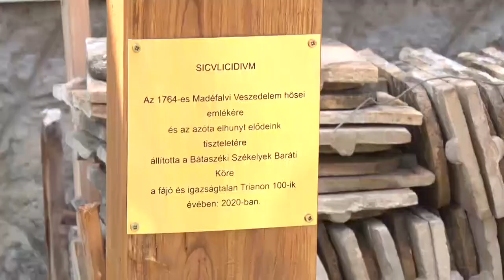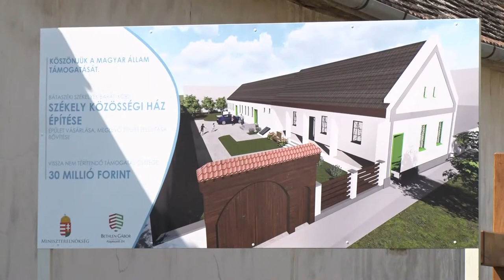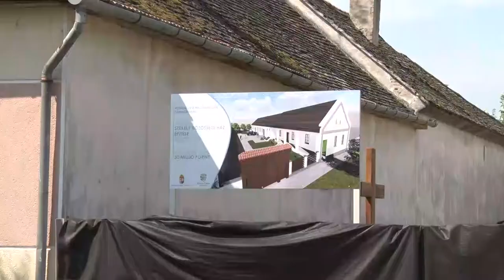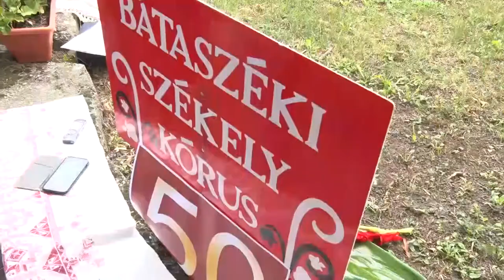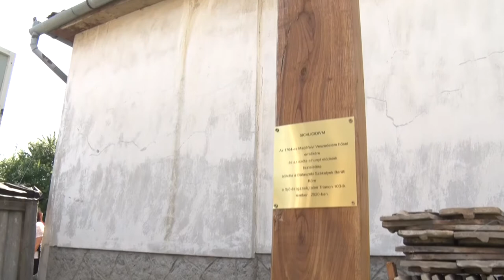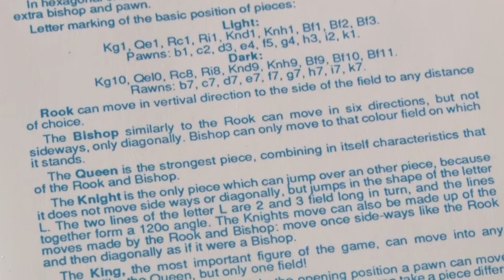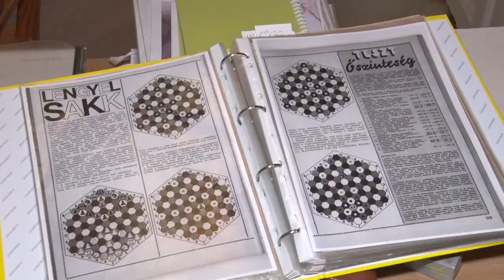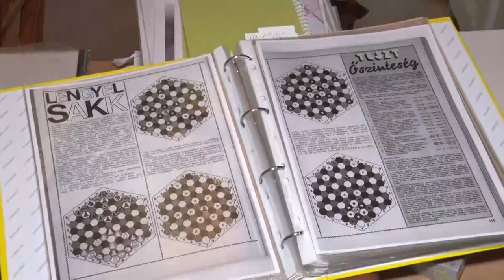Cikádor magazin - Bátaszék 20200817